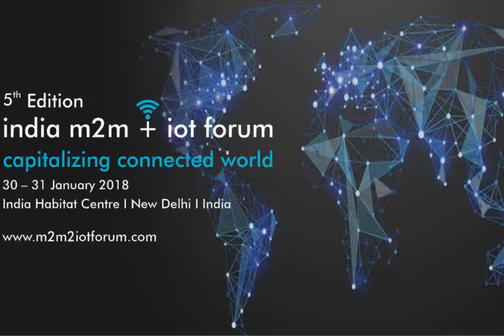Mr Kanchan Debnath, Founder - Osiris Smart Connected Systems (Industry Round Table)